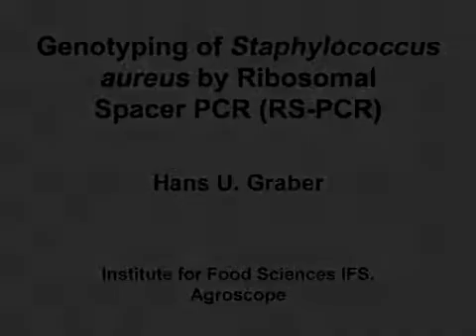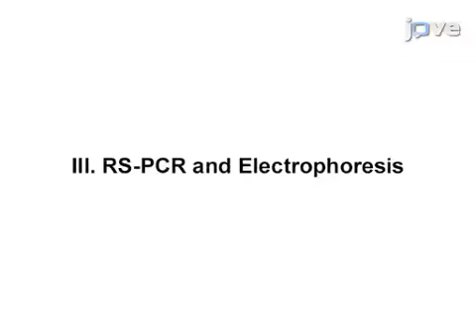RS-PCR for Genotyping of S.aureus | Protocol Preview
Genotyping of Staphylococcus aureus by Ribosomal Spacer PCR (RS-PCR) -  a 2 minute Preview of the Experimental Protocol

Hans U. Graber
Agroscope, Institute for Food Sciences IFS;

Here, ribosomal spacer PCR (RS-PCR) is used together with a miniaturized electrophoresis system as a fast and high resolution method for genotyping S. aureus at moderate costs allowing a high throughput.